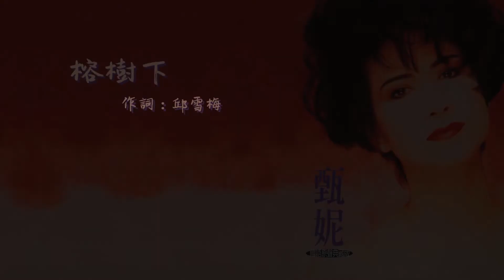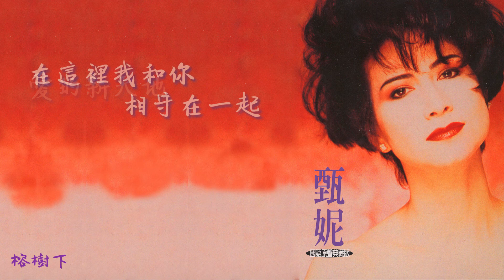【Official Audio Lyrics Video】甄妮《國語原聲典藏版》-〈榕樹下〉官方動態歌詞版MV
榕樹下

作詞：邱雪梅

彎彎彎彎的一條小路，有一棵榕榕樹。
樹上的鳥兒在唱歌，樹下有你陪著我。
遠遠遠遠的一片小山坡，山坡上開著花朵。
美麗的花兒在微笑，好像歡迎你和我。
這裡是我倆的天地，愛的新天地，
在這裡我和你相守在一起。